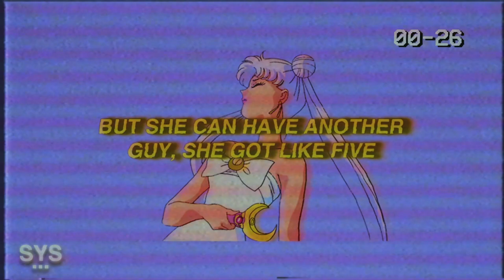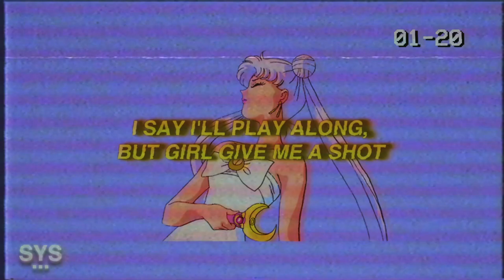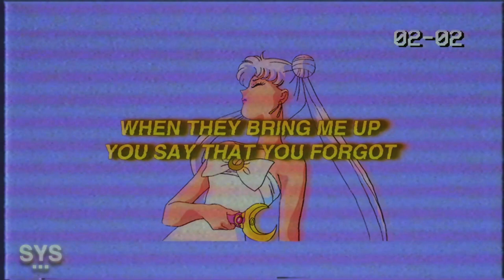sammy rach - lead me on (Lyrics)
sammy rach - lead me on (Lyrics) is an up beat pop track. Love the guitar work and meaning in this one. Would love to see a Trevor Daniel collab. Enjoy!

Lyrics for: lead me on sammy rach lyrics

She like to lead me on
She never show me off

This that don't tell
Anybody that we talk

I say I'll play along,
But girl give me a shot

When they bring me up
You say that you forgot

She said let's keep it lowkey
Act like you don't know me

Anytime her friends around
She treat me like a homie

And I could never take
Her out, we stay at home

Say I wanna date around,
She sayin' no

But she can have another
Guy, she got like five

Say they're like her
Brother I know that's a lie

Quiet like a lullaby
Keep it undercover right

But I just wanna
Sing so loud

But who am I hiding from

Girl I've been tossing, turning,
Hurting, and I'm tired of

All the fake things we do
And I hate being used

If I stay then I
Lose all my pride

But I wanna take a pic with you,
A trip with you, and show you the sun

This feel feel like middle school
I'm kissing you but holding my tongue

I feel invisible
But if I say a little more

Then she might call it quits,
I'll still be missing what I'm wishin' for

But why am I wastin' my time
I can't say that you're mine

All my friends say I'm
Blind and it's true

Try to open my eyes
I might go, no I lied

If I leave you behind
Then I lose

Premiering a sound from the likes of: sammy rach, 44phantom, Aries, Jutes, Benny Mayne, Croosh, Zac Greer, 6o, Trevor Daniel, Iann Dior, Post Malone, Marco Luka, Weston Estate, Blanco, Arizona Zervas, Olive Amun, and Dominic Fike, among others.